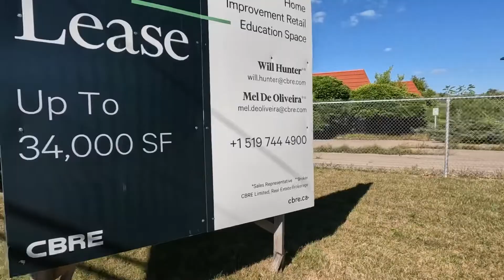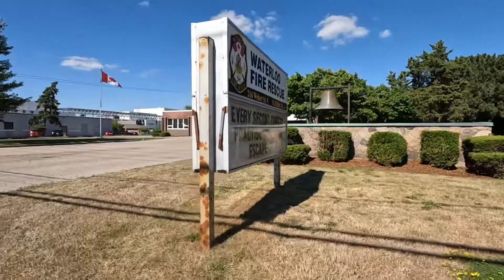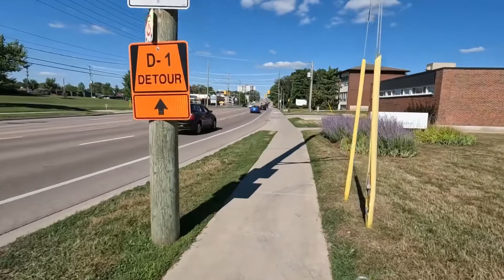Quick Update Video